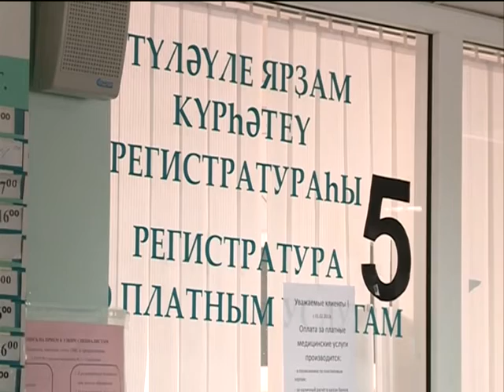Выпуск от 9.02.16 С прививками опоздали - Стерлитамакское телевидение